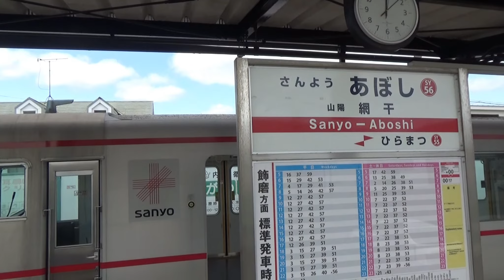【山陽電車】網干線 飾磨駅から乗り換え 網干駅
山陽電車　網干駅　飾磨駅から乗り換え
JR網干駅とは3キロほど離れており乗り換えに時間がかかる